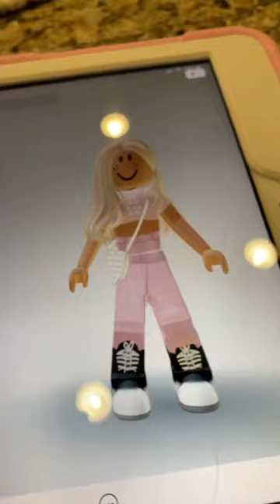April 14, 2022